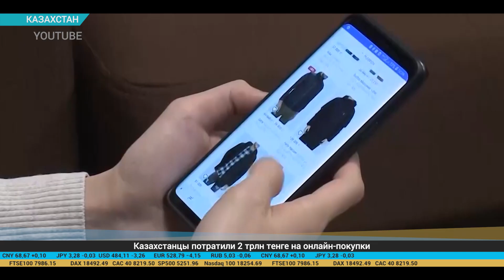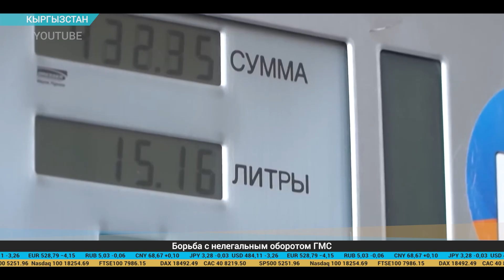Дайджест экономической прессы